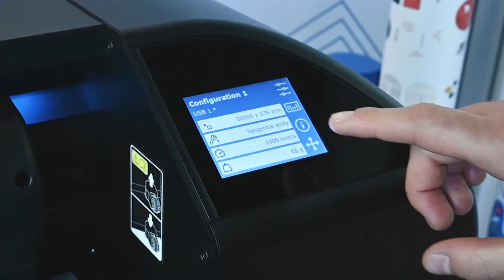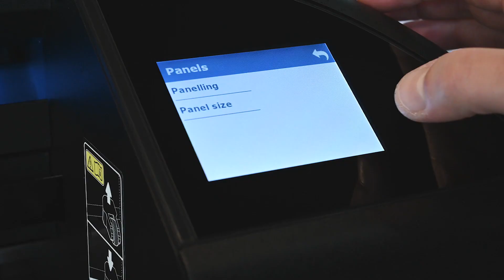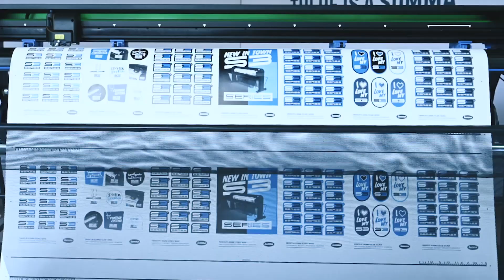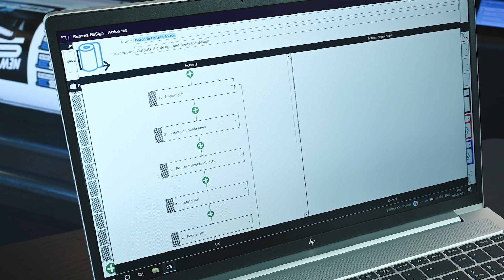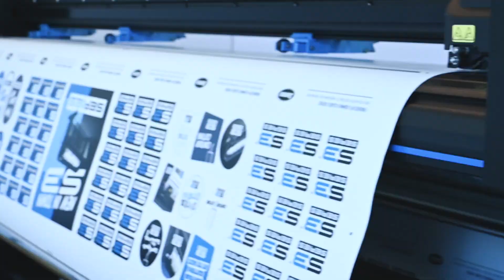S3 Product video